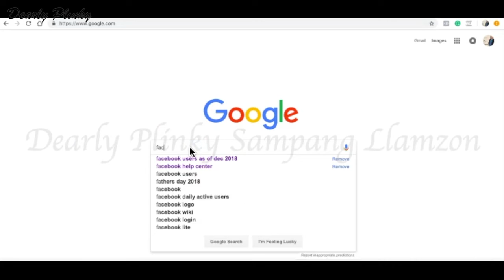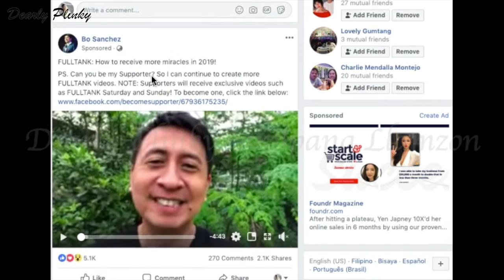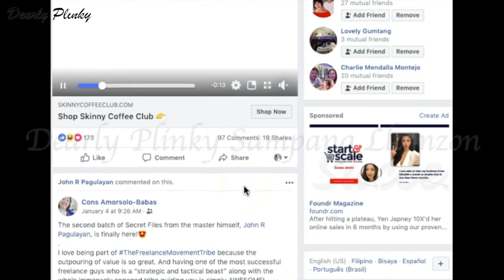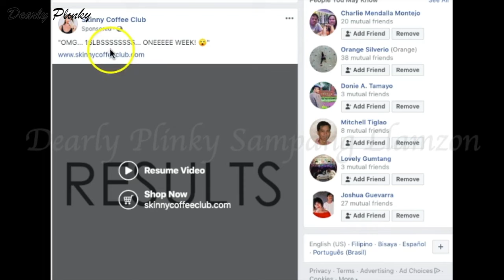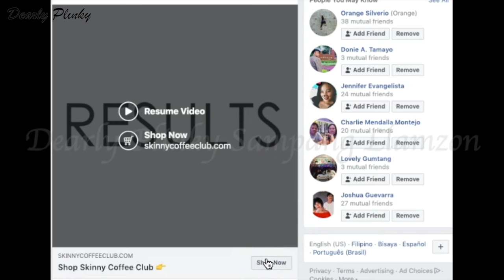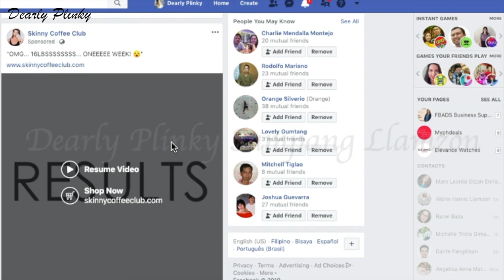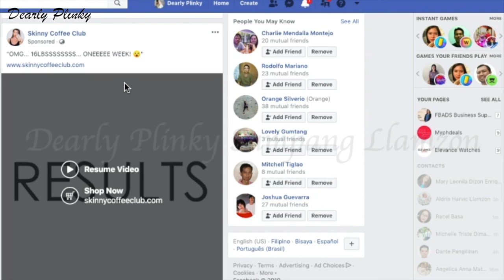Facebook Advertising Introduction | Tutorial Video